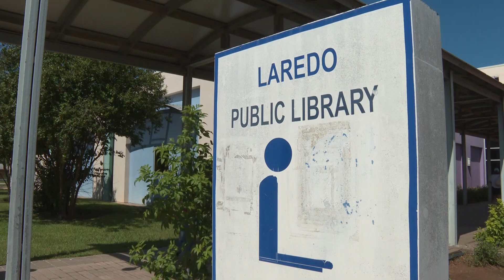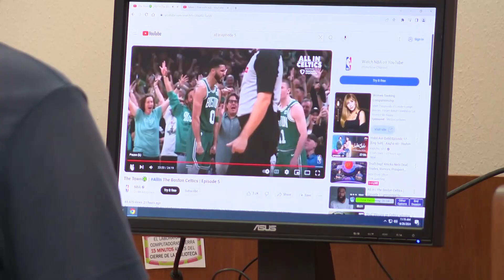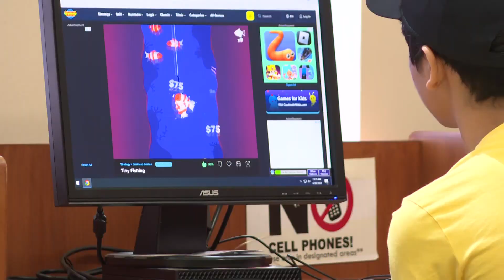Cabildo de Laredo busca ayudar a residentes que no tienen acceso al servicio de internet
Telenoticias 10:00pm del Miércoles 26 de Junio de 2024